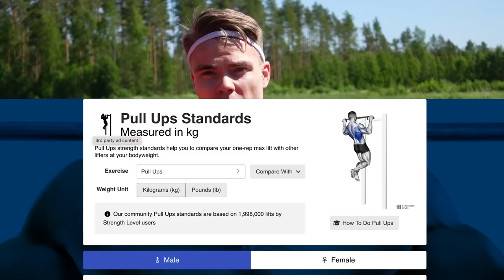Kokeilin Laskuvarjojääkärien Testit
Kiitos kaikille katsojille ! 🫶